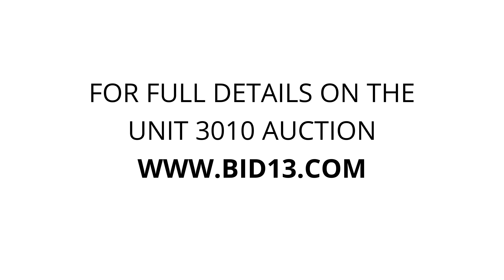GoodFriend Storage - Mount Vernon - Unit 3010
clothes, shoes, bags, box, fan, Pans, books, SHEETS